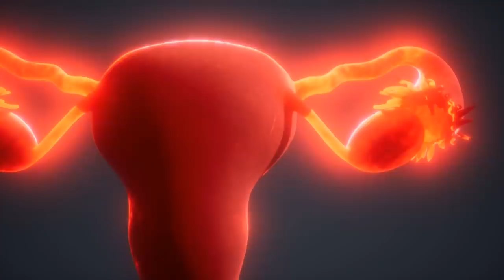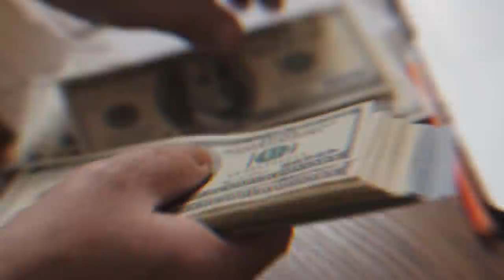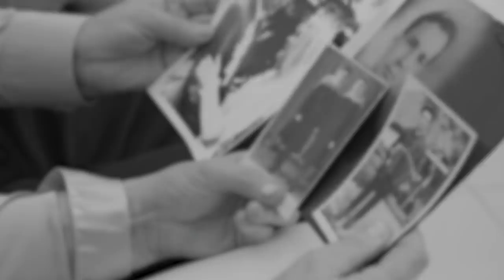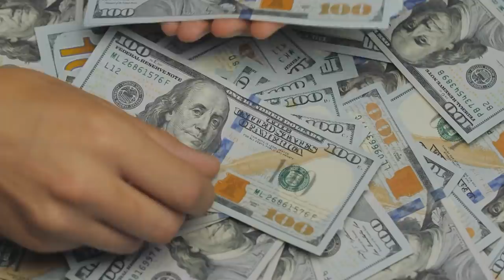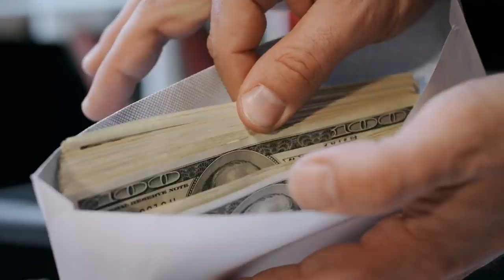10 Circus Freaks That Actually Existed!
Dizzying tightrope acts, fearless predator tamers, hilarious clowns: if you want to see for yourself what acrobatic feats humans are capable of, you should definitely drop by a circus! While today's circus acts are always subject to some degree of social change, and more and more showmen are refraining from including wild animals in their programs, things were completely different in the past.